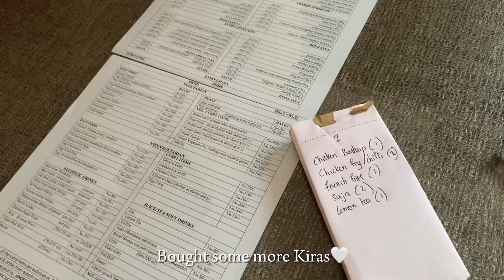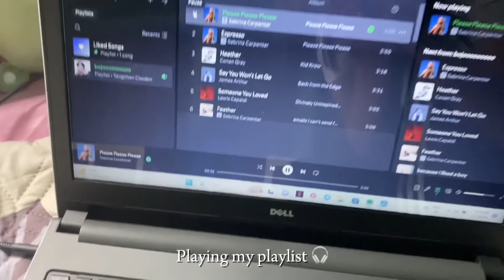College move in vlog🌷